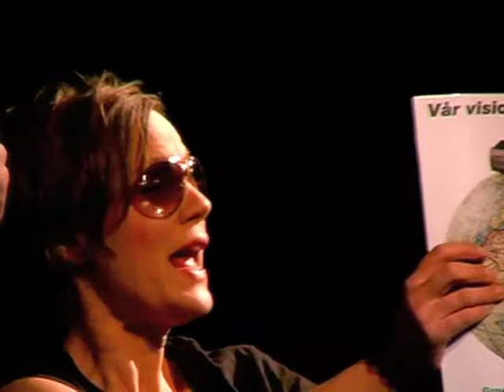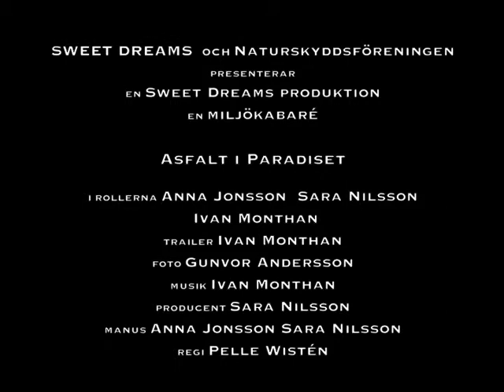Sweet dreams trailer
Sweet Dreams

Välkommen till en kabaré om miljö, mod och behovet av förändring!

Med teater, sång och musik berättas om drömmen om en rimligare värld. Genom satir, allvar och ironi presenteras fakta och egna upplevelser. I föreställningen "Asfalt i paradiset" får du möta Moder Jord på gymmet och Torsten Torsk i baren. Green Oil berättar om sin vision om världen och du får smarta tips för att bli en bättre man. Mitt det okända får du höra den eviga skogens berättelse. Dessutom bekännelsen från en anonym brunkolsbrytsmissbrukare...

Med fartfylld och eftertänksam kabaré, interaktiva workshops och diskussioner, vill vi inspirera till ett ökat engagemang för miljö- och rättvisefrågor.